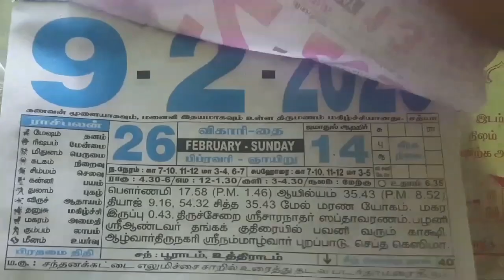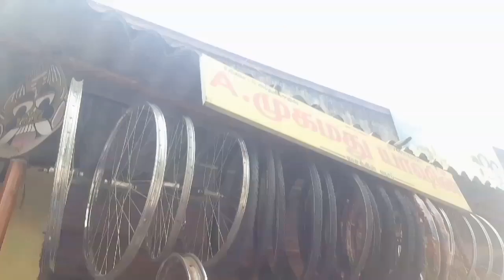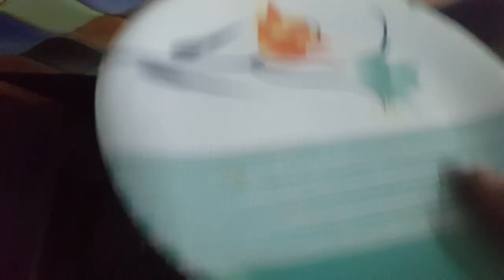Sunday Vlog / Busy sunday in my life / Indian mom vlog / Mutton White kurma/ money plant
🌷Hi Friends
Welcome Pakathu Veetu Ponnu 🌷